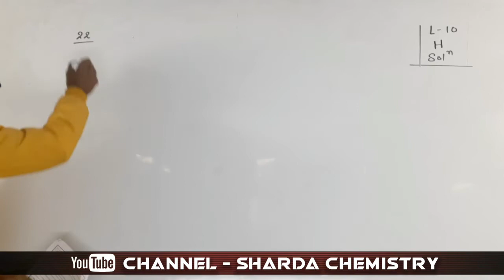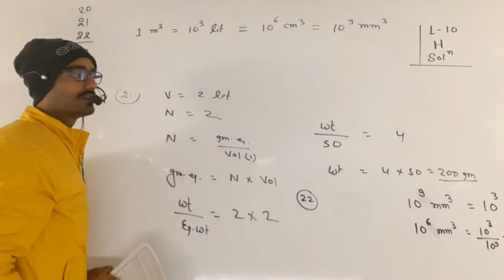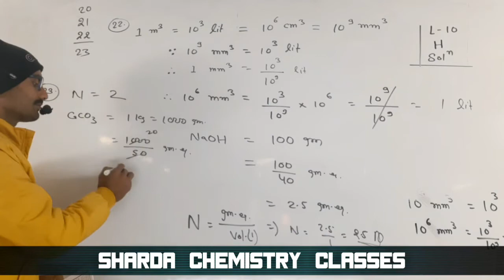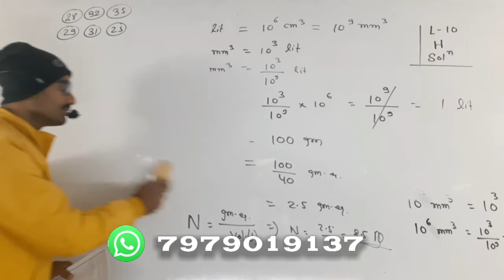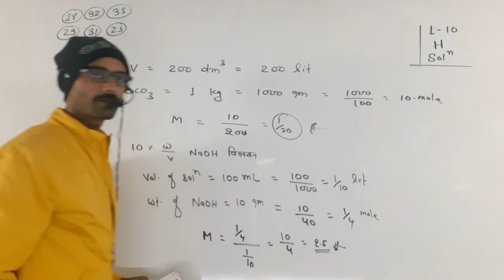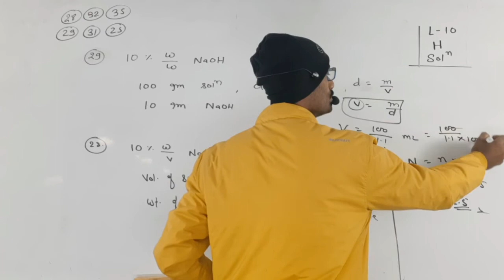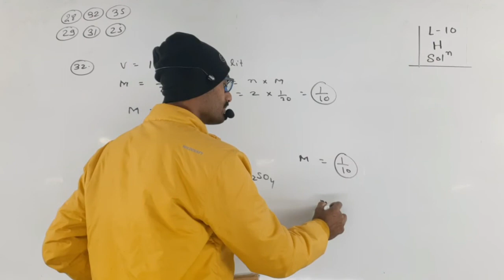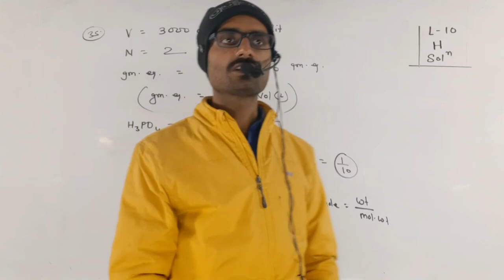L10 Hindi solution